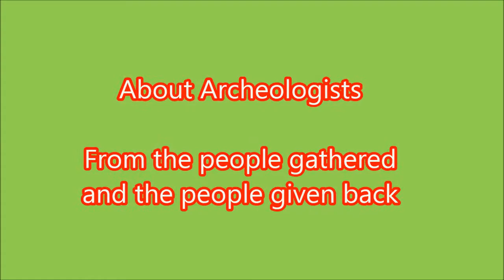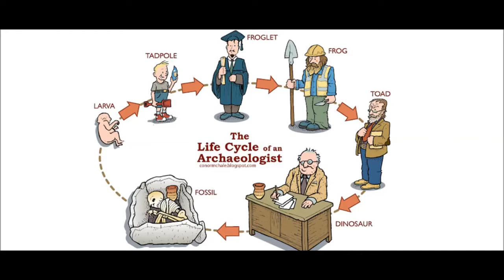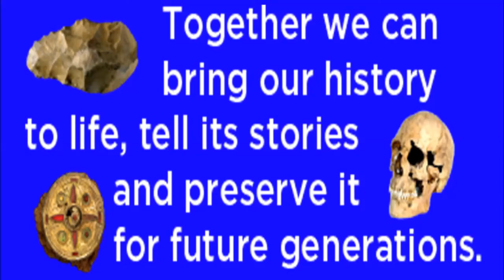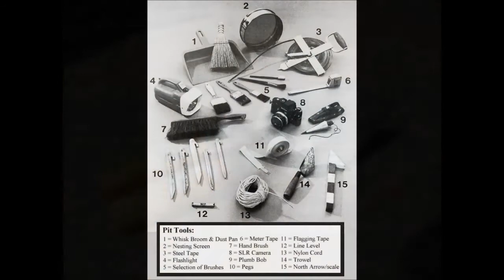Metal Detecting - Treasure Hunting and Archaeologists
Archaeologists life !
For the people gathered
Archaeologists life !!
And the people returned
Archaeologists life !!!